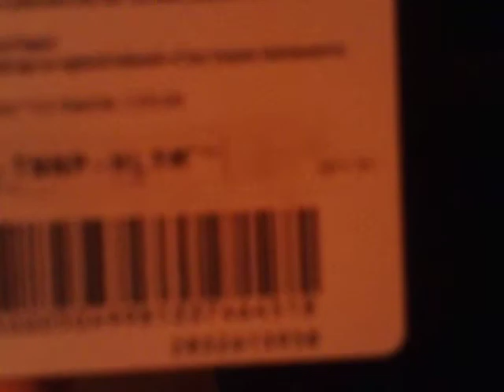Free PSN Card August 2012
If you want more then sub!